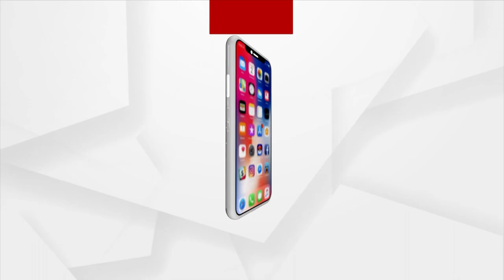Congress Leader Sudarshan Das House Arrested by Jaleswar Police